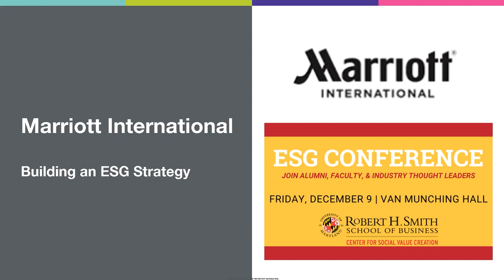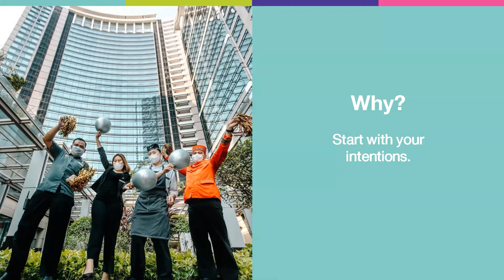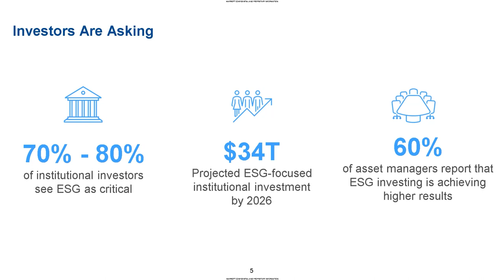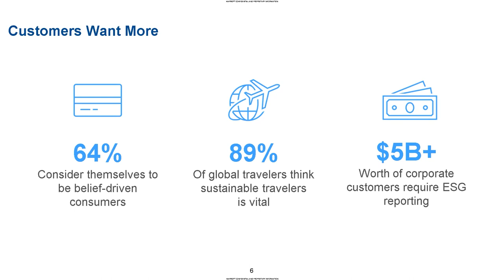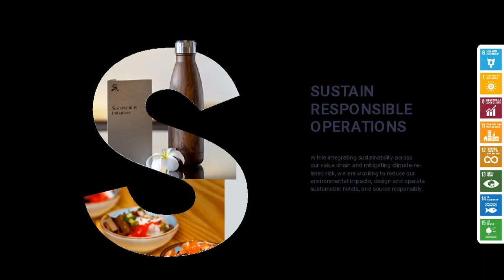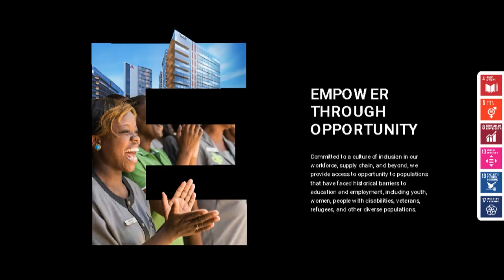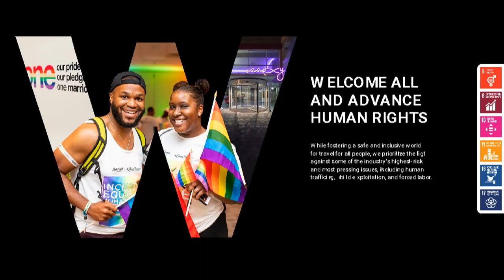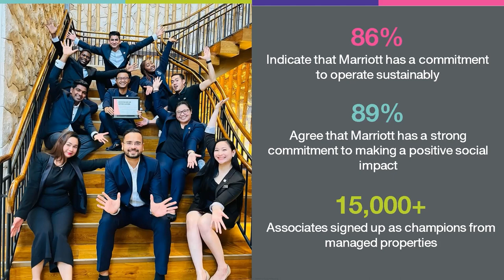Marriott - Building an ESG Strategy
Garrett Zink, senior manager of social impact at Marriott International, talks about the company's ESG strategy.